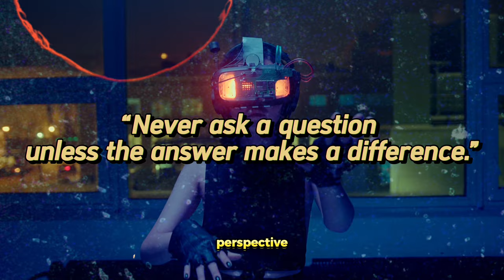The Matrix to Samadhi With Dan Schmidt (A Healing Conversation)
Join us for an enlightening journey with Daniel, the mind behind the transformative "Inner Worlds Outer Worlds" and "Samadhi" film series. In this podcast, we dive deep into the essence of spirituality, exploring themes like the Tao, the Hero's Journey, the nature of freedom, and the profound concept of Samadhi. Daniel shares insights from his own path, revealing how self-inquiry and meditation can lead to a state where one's true nature shines through the veil of conditioned patterns.

Discover the significance of Samskaras, Ishvara Purusha Prakriti, the Gospel of Thomas, and the teachings of Ramana Maharshi. We'll also touch on the power of psychedelics as entheogens, the cathartic experiences they can induce, and the balance of the Doshas according to Ayurveda.

Daniel's journey is a testament to the "pathless path" – a continuous unfolding of self-awareness, leading to the realization that the structure of the self is, in essence, empty. It's not just a discussion; it's an invitation to look within and awaken to the world in a whole new light. Tune in and be part of this transformative conversation, right here on The Jiazi Podcast !

Further topics:

Samskaras
Ishvara Purusha Prakriti
The Gospel of Thomas
Ramana Maharshi
Turiya
TuriyatitaDyad
Entheogens
Savikalpa Samadhi
Amanita muscaria
Catharsis experience
Kensho
Sadhana
Ayurveda
PranaDosha: In Ayurveda, doshas are the three energies believed to circulate in the body and govern physiological activity. The three doshas — Vata, Pitta, and Kapha — are each a combination of two of the five elements (space, air, fire, water, and earth) and they influence individual characteristics, physical and mental health, and susceptibilities to disease.
Jiddu Krishnamurti: Indian philosopher and orator.